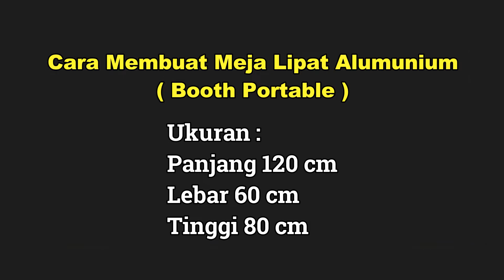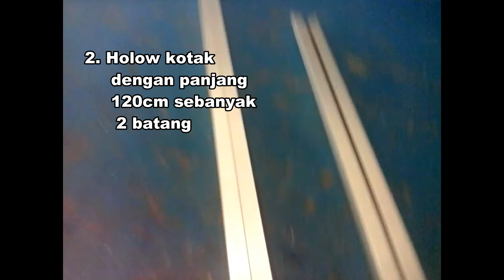Cara Membuat Booth Portable Alumunium | #1. Proses Pemotongan Bahan Rangka Tutup Meja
Kali ini saya akan memberikan video tutorial tentang cara membuat sendiri booth portable atau meja lipat alumunium, dan ini adalah video langkah pertamanya yaitu proses pemotongan bahan meja.
Bagaimana cara nya, silahkan ditonton video nya sampai selesai ya.